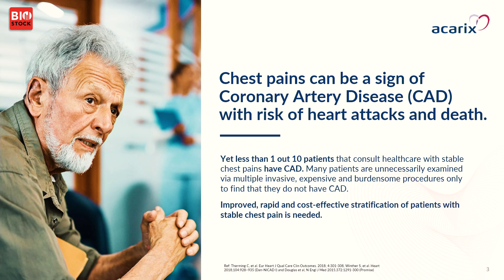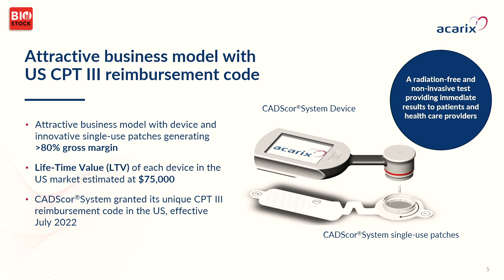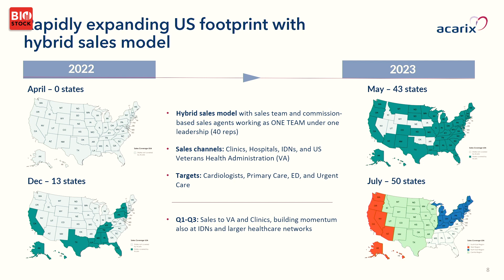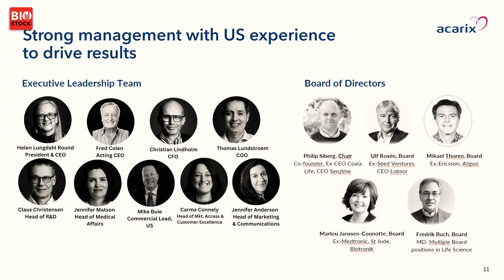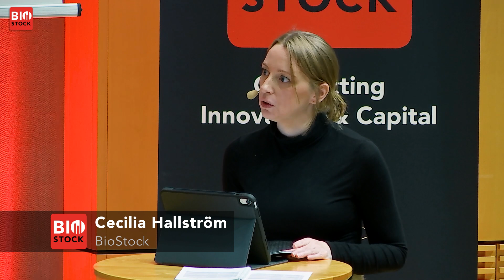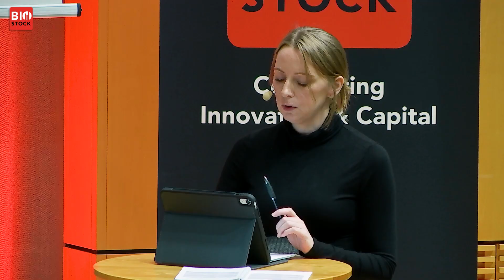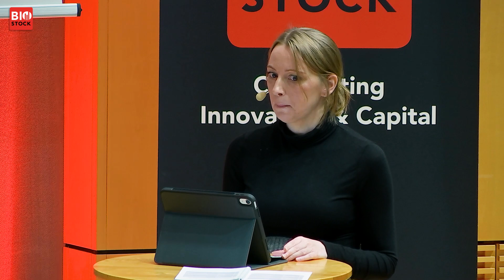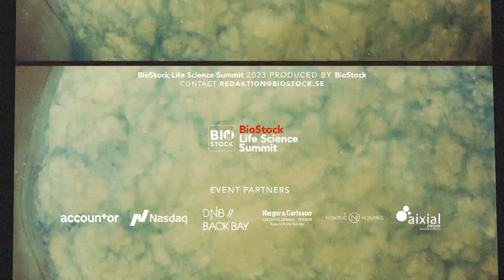BioStock Life Science Fall Summit | Acarix | October 2023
Acarix's Chairman of the Board Philip Siberg presents the company at BioStock Life Science Summit 2023.

0:00 Introduction
0:23 Chest pain
1:17 CADScor System
2:20 Business model
3:17 Position
4:10 Focus on the US
4:47 Hybrid sales model
5:10 VA Healthcare System
6:23 Management
6:45 Financing round closed
7:15 Summary
7:46 Q&A